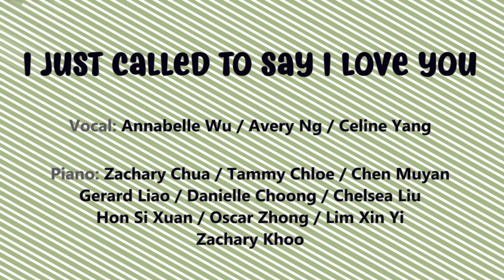I Just Called to Say I Love You I 👨‍👧‍👦Happy Father's Day! 👨‍💼💙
Enjoy our student's performance of the evergreen Stevie Wonder hit song "I Just Called To Say I Love You". For all our Fathers on this special day.